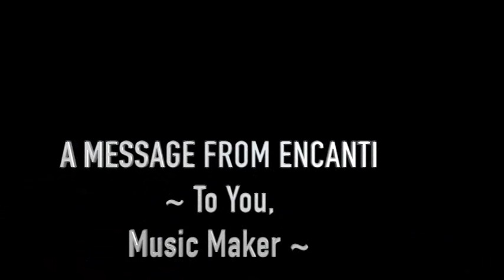Ben Encanti of Zebbler and Encanti Experience (Interview)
I has a chance to sit down with Encanti at Mmmmaven in Cambridge.
Check out their latest album,
ZebblerEncantiExperience, Inner G.

Filmed/Edited by Fallon Leigh O'Brien

ZebblerEncantiExperience